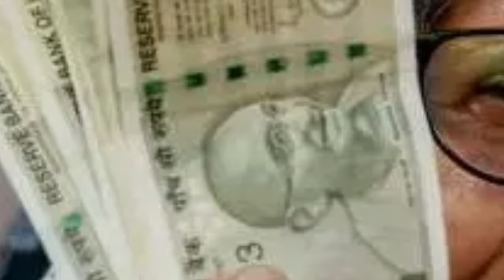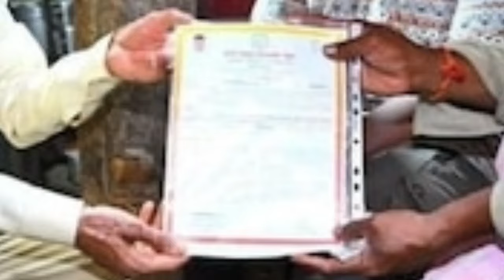Ap pension latest new||New rules in august pension||Only these people can get pension 2024